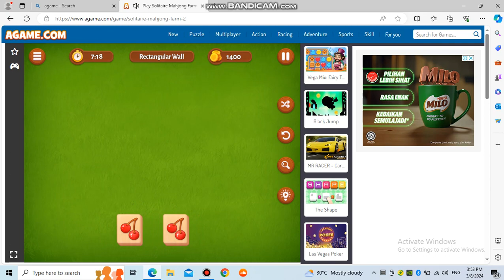Playing Solitaire Mahjong Farm 2 on Agame(8/3/2024)